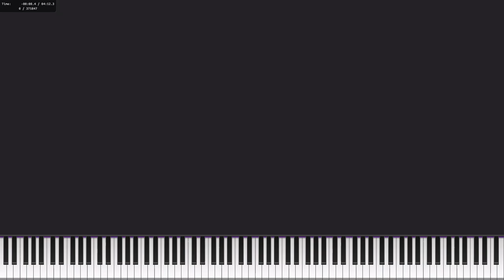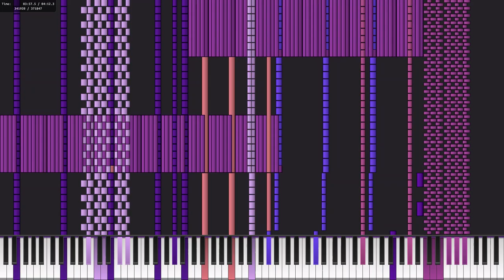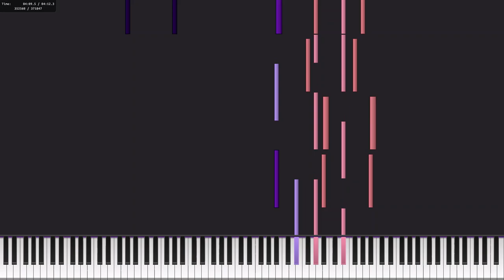[Black MIDI] Grace - ABSD546 - 371k notes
Author(s): ABSD546
Visualizer: Wasabi
Synthesizer: BASSMIDI (through OmniConverter)